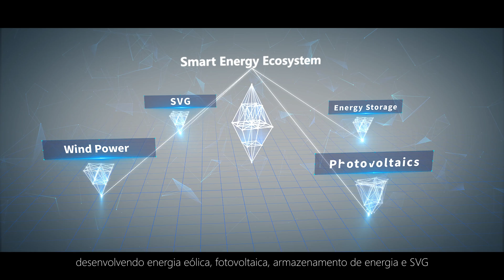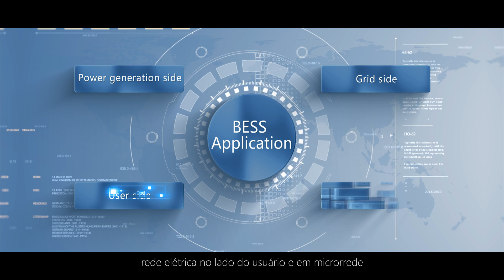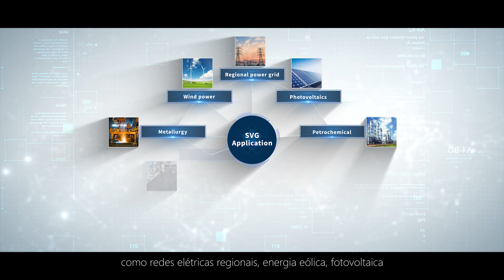Conheça a Hopewind Company, agora no Brasil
A TV Solar apresenta a Hopewind, é uma importante empresa do setor energético com destaque para Energia Eólica e Solar.

Responsabilidade social

            Hopewind, um fornecedor internacional de produtos, tecnologias e soluções de energia sustentável, assumimos as responsabilidades e contribuímos com nossa força para melhorar a escassez de recursos globais e o aquecimento global. A Hopewind vem oferecendo tecnologia e serviços de energia renovável para o mundo.

60GW+
Desempenho Global de Renováveis

10.4+
Redução de CO2 por ano – Milhões de t

5700+
Incremento florestal por ano – Milhões de m2

Hopewind é uma das empresas do setor elétrico mais competitivas no domínio das energias renováveis

Quer saber mais acompanhe a programação da TV Solar, solar.tv.br